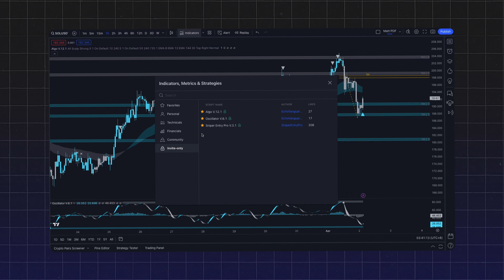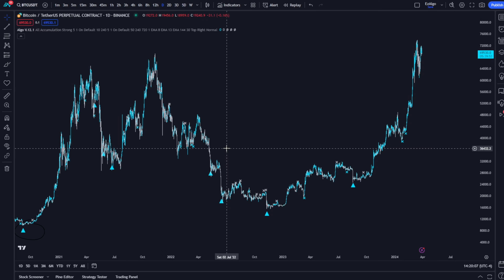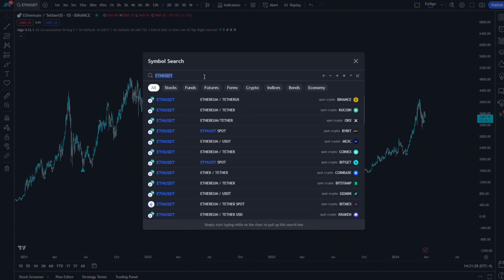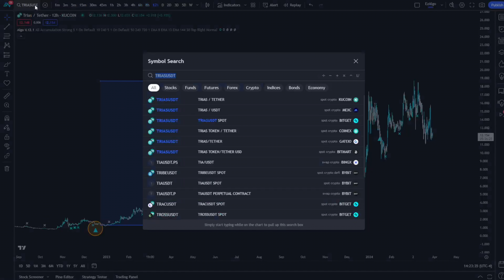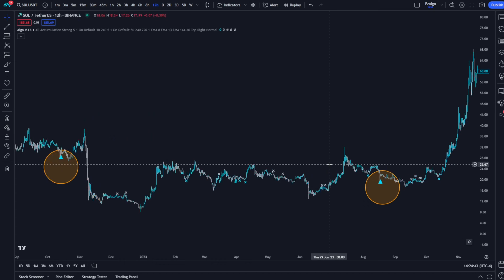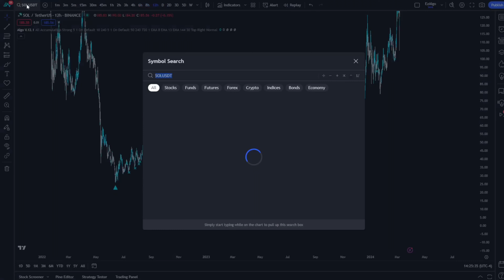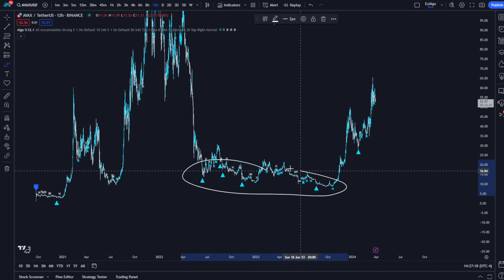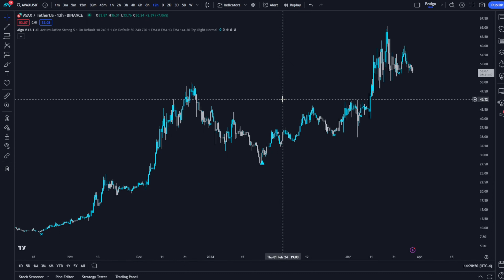This Indicator Can Retire You | EzAlgo V.12.1 Accumulation Mode Explained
In this video I cover the new Accumulation Mode inside of EzAlgo V.12.1. Accumulation Mode helps you manage long term positions and find an entry at local bottoms. Use Accumulation Mode to invest in your favorite altcoins when they are at the lows and multiply your wealth. EzAlgo is the top trading indicator that works across any market, on any timeframe.